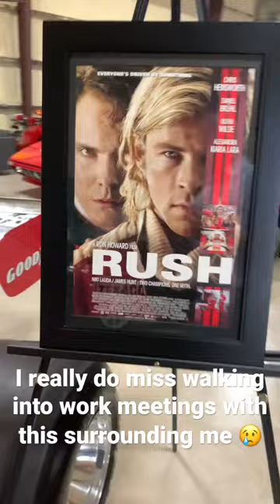The ultimate conference room?